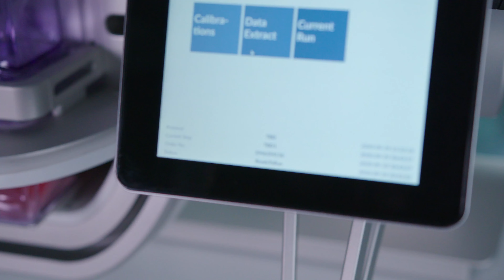[ICPI WEEK 2023] COPHEX 참가업체의 (주)영사이언스의 제품: LONZA_Cocoon®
ICPI WEEK 2023 - KOREA MAT, / KOREA COLD CHAIN / COPHEX / KOREA CHEM /
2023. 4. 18(화) - 21(금) 킨텍스 1전시장 개최
April 18(Tue.) - 21(Fri.) KINTEX 1, Republic of Korea

COPHEX 2023 Exhibitor
Exhibitor : (주)영사이언스
Booth NO. : 4B601